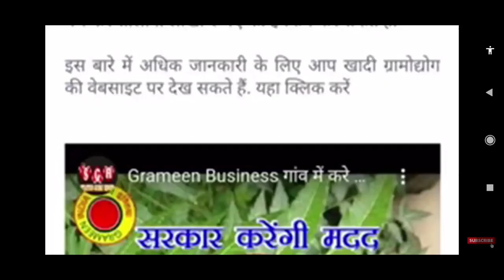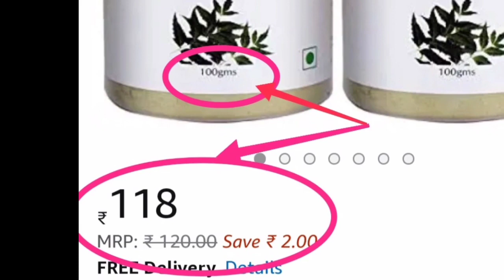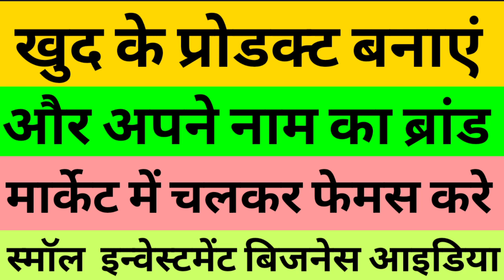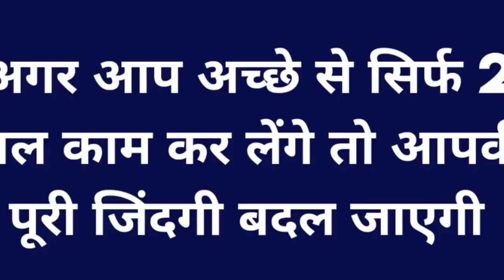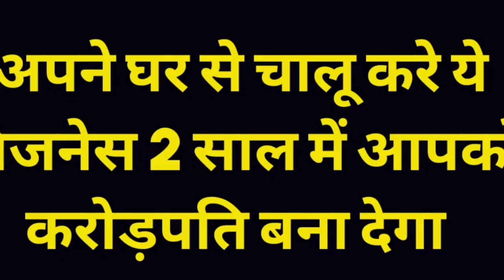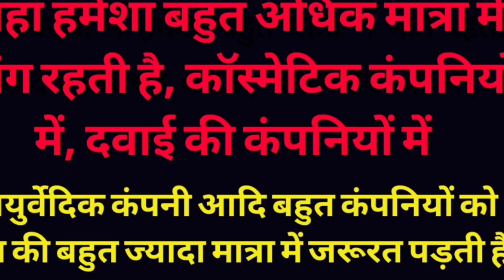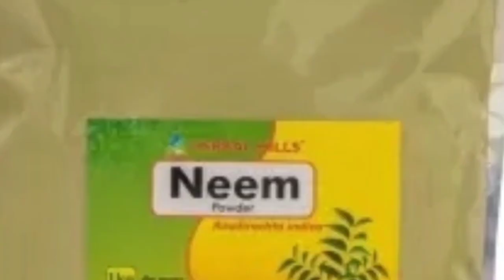1 रुपए लगाकर 180 में बैंचें,पहले प्रूफ देखें, New business idea 2021, high profit business idea 2021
1 रुपए लगाकर 180 में बैंचें,पहले प्रूफ देखें, New business idea 2021, high profit business idea 2021,
New Business idea 2020, High profit business ideas 2020, Low Investment business idea in hindi,
high profit business idea, New business idea 2020, unique business idea hind,

पहली बार - फ्री में बिजनेस करें -
दोस्तों अब आप फ्री में 14 तरह के खुद का बिजनेस करके लाखों रुपए महीने का कमाने मौका है ये 5 मिनट का वीडियो आपकी पूरी लाइफ बदल सकता है और नीचे दिए गए लिंक पर क्लिक करके फ्री मे बिजनेस को समझकर लाखों रुपए महीने कमा सकते हैं।।

new earn Money idea 2020,No investment business high profit idea,
high profit business idea, unique business idea in india,
investment business idea2020,
unique business idea,
small business, small business idea hindi 2020,
low investment hight profit,
New business idea,
lemon peel powder,

Hight profit business,
New business idea,
Manufacturer guide,
Business,
kaam kaazi,
India,

newbusinessidia,
Best business,